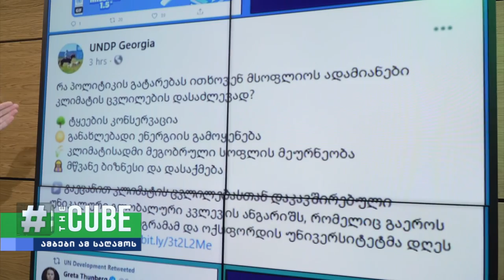რას ფიქრობენ კლიმატის ცვლილებაზე — ყველაზე მასშტაბური კვლევის შედეგები